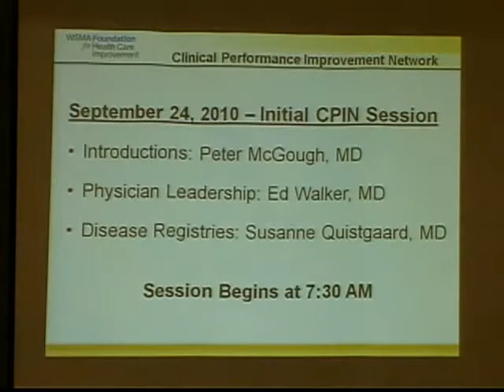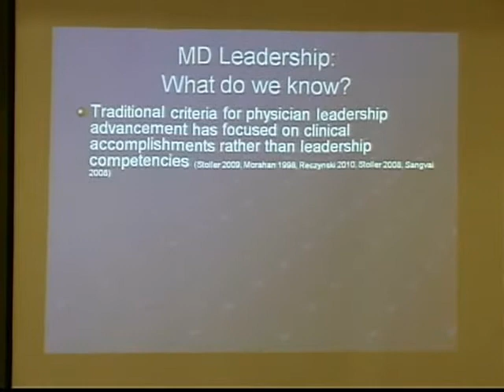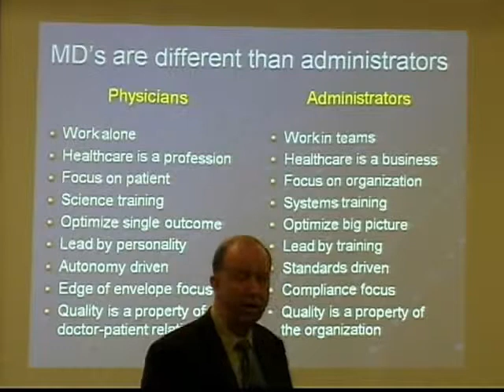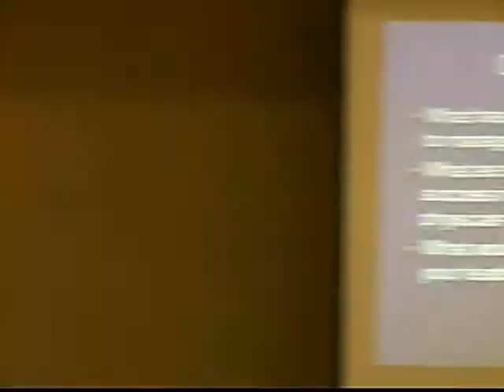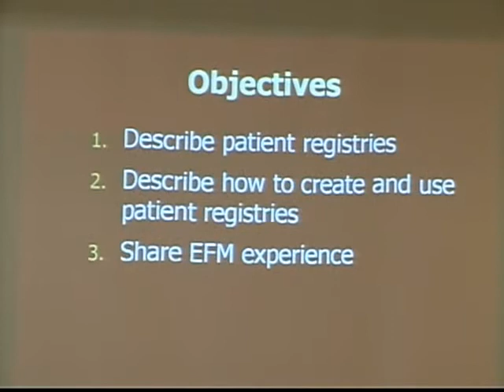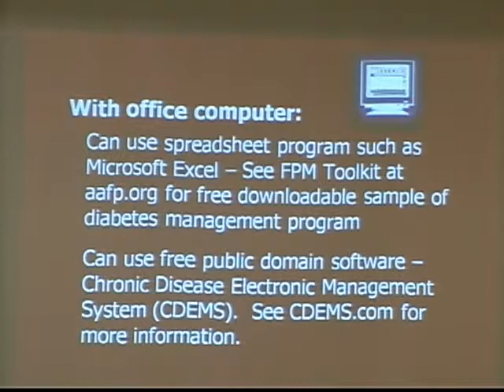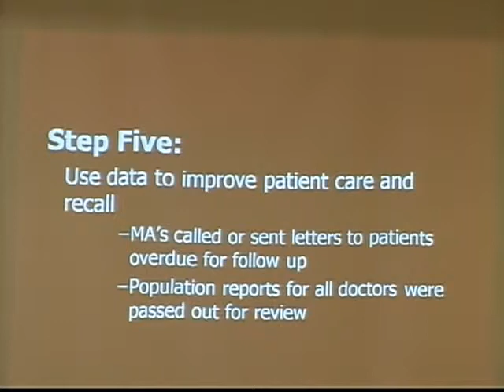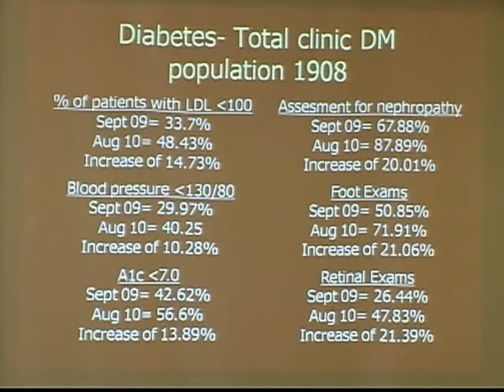Physician Leadership in Quality Improvement; Using Registries to Improve Patient Care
The first CPIN learning session was a 90-minute in-person seminar. The session featured Ed Walker, MD, MHA, founding director of the UW Healthcare Leadership Development Alliance, speaking on the importance of physician leadership and engagement in quality improvement efforts at the practice level and Susanne Quistgaard, MD, family medicine physician at Edmonds Family Medicine Clinic, who spoke on using disease registries to improve outcomes by tracking patients with chronic conditions over time.